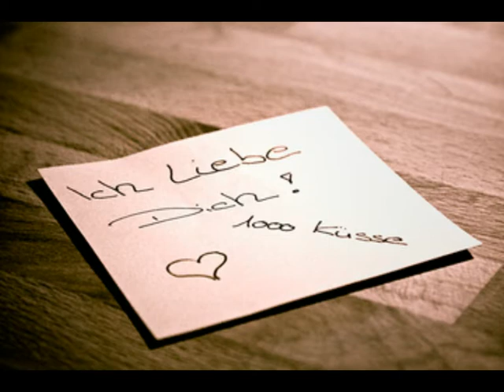Lena Valaitis - Auf der Straße ohne Ziel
Eine wunderschöne Rarität von Lena Valaitis aus dem Jahr 1979

Auf der Straße ohne Ziel
Durch die Sternenklare Nacht
Da zieh'n die Männer dahin
Irgendwohin
Bis der neue Tag erwacht

Als Begleiter die Gefahr
Denn wenn der Morgen anbricht
Fragen sie sich
Wer von uns ist dann noch da

Einfach immer gradeaus
An den Stiefeln den Dreck
Und im Gepäck
Ist das Heimweh nach zuhaus.

Mit den Männern zieht mein Glück
Aber ich habe bei mir
Den Brief von dir
Und du schreibst, du kommst zurück

Blumen blüh'n im Sommerwind
Und wir zwei geh'n Hand in Hand
Suchen das Land
In dem uns're Träume sind
Ja,

Musik & Text:  Peter Thomas / Horst Jüssen